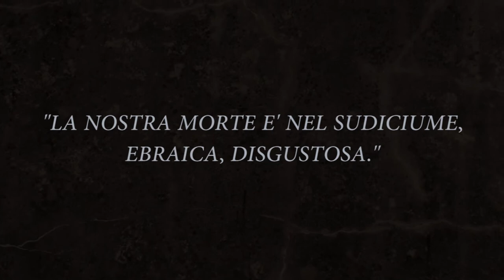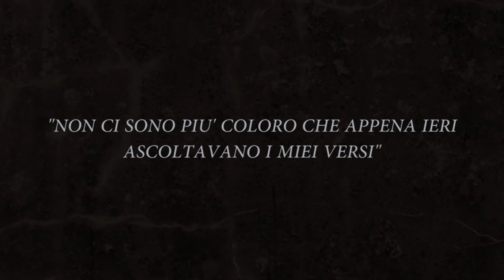IL CILINDRO, poesie dal ghetto di Varsavia (promo)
Spettacolo teatrale ispirato alle poesie di Wladyslaw Szlengel, poeta del ghetto di Varsavia, tratte dalla raccolta "Cosa leggevo ai morti" (traduzione di Laura Quercioli Mincer per la casa editrice Sipi Integrazioni).

Ideazione e regia: Enrico Paci
Voci recitanti: Enrico Paci, Mauro Silvestrini
Audio: Matteo Bianchini
Video: Giovanni Pierangeli

Lo spettacolo è stato allestito in occasione delle celebrazioni del giorno della memoria.

Montaggio promo: Giovanni Pierangeli